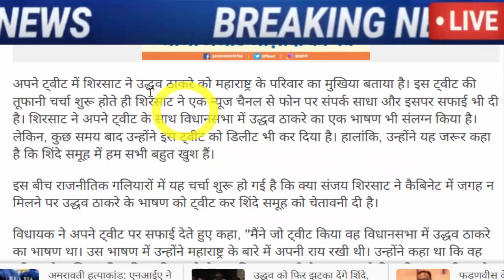अभी अभी : बहोत बड़ी खबर, जरूर देख ले..!